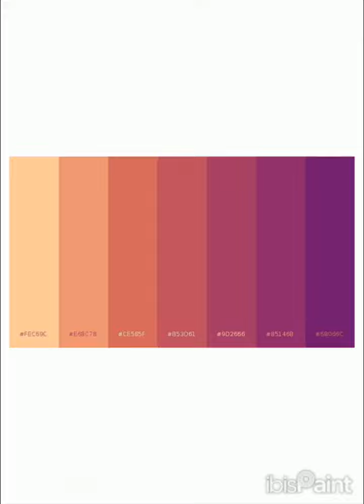☀🐶🐾 a big fluffy puppy sunny 🐾🐶☀